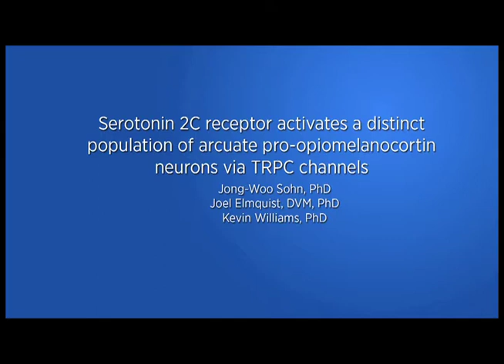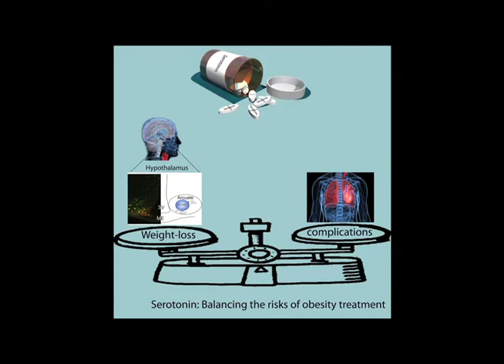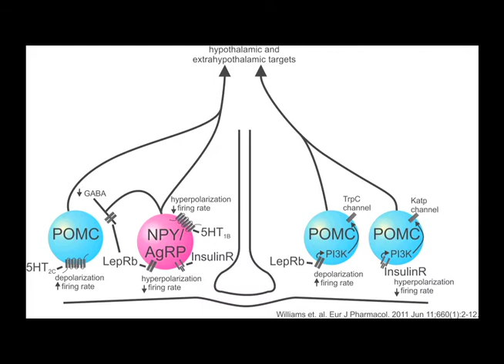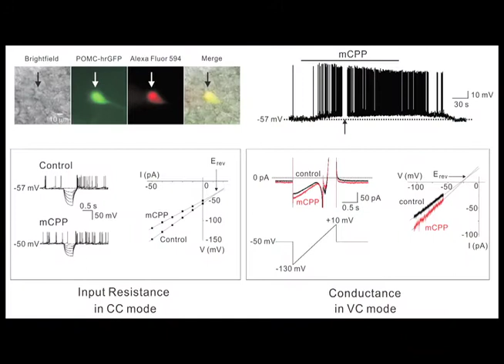POMC Neuron Heterogeneity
POMC neurons of hypothalamic arcuate nucleus regulate food intake, energy homeostasis and glucose metabolism. Joel Elmquist and colleagues describe their new work that provides insight into the functional heterogeneity of POMC neurons and how activation of TRPC channels can regulate distict subpopulations of POMC neurons. Read more in Sohn et al., Neuron 71(3).